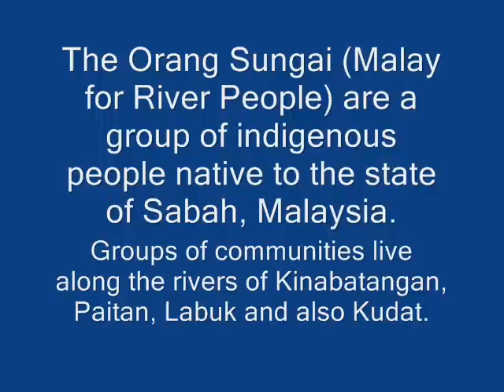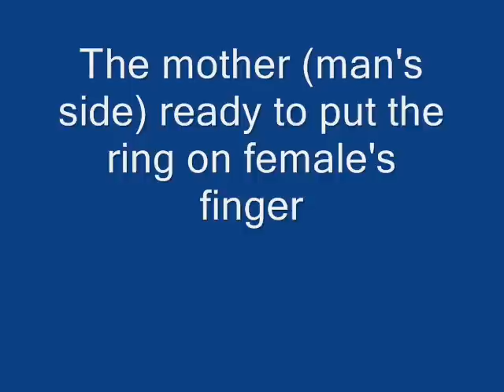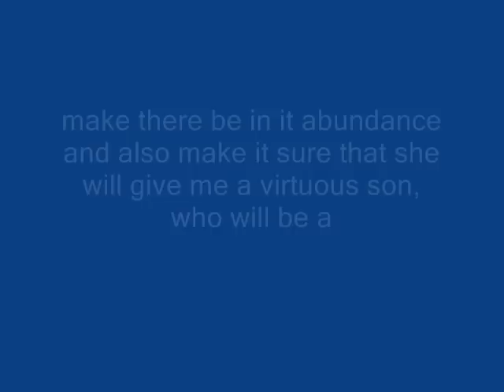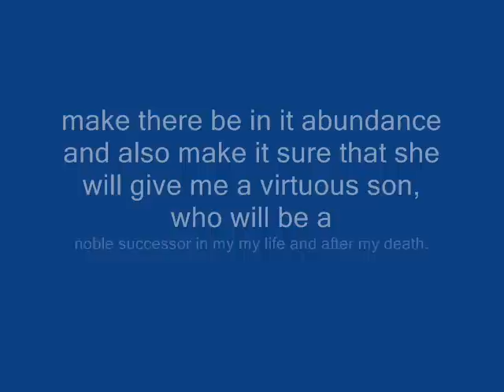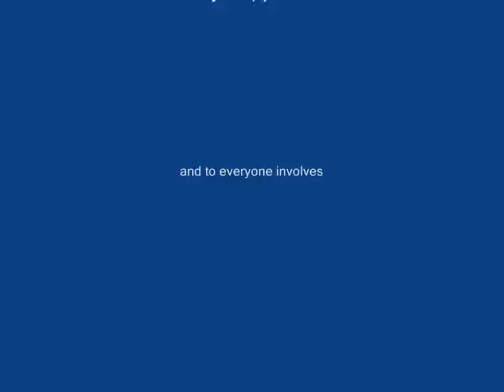Yandy and Fiza Engagement Day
Moderate Syufirsyah Yandy and Rafiza's Engagement Day accordance to Orang Sungai Customary tradition which is accordance to Islamic Law.